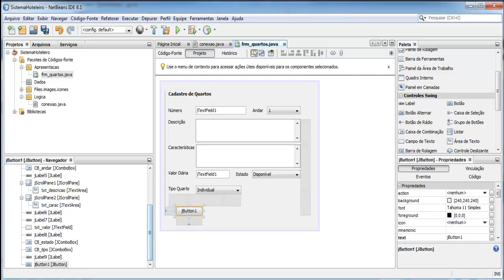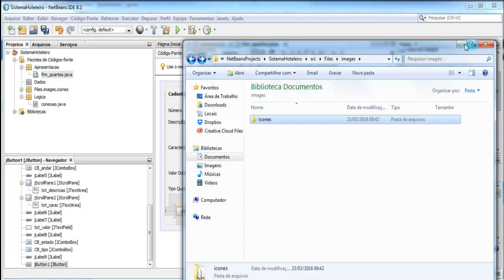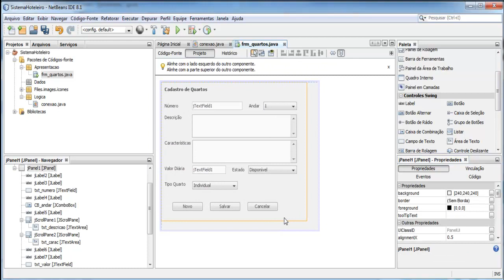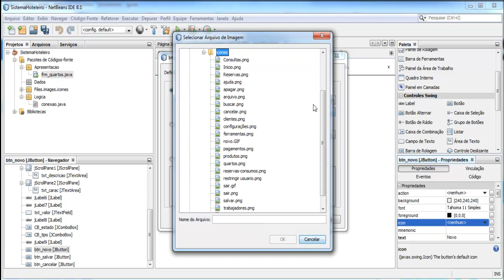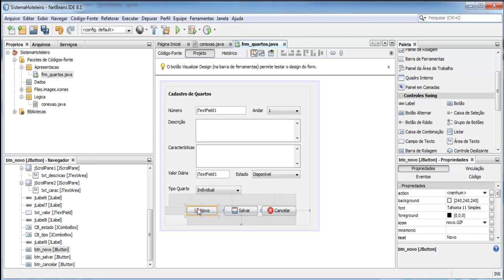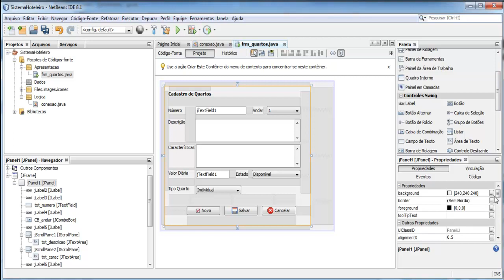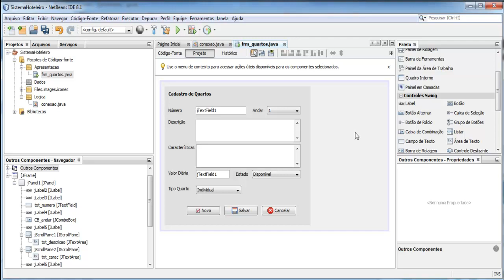Sistema Hoteleiro com Java - Aula 11 - Inserindo botões com imagens